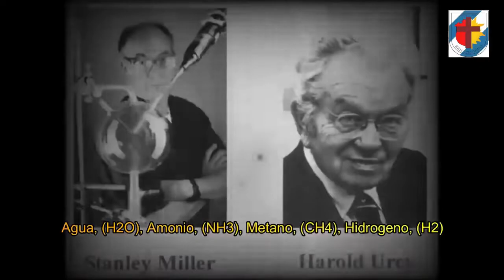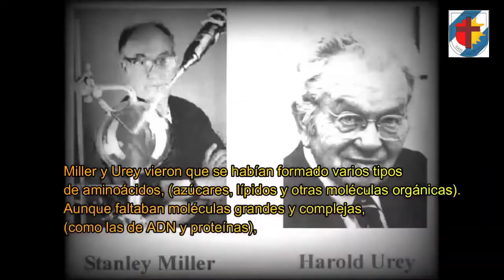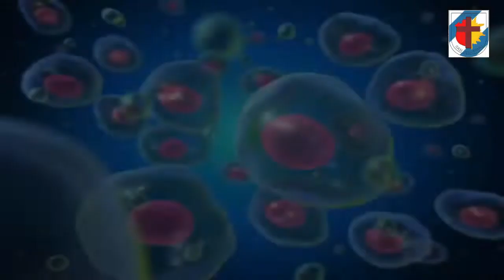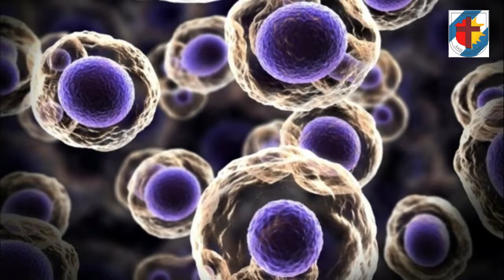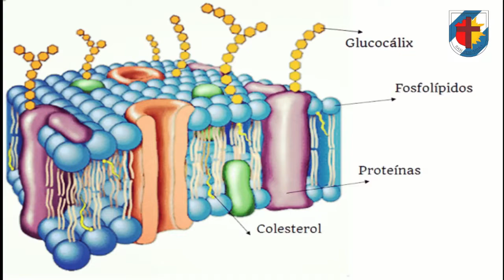La teorías de la vida | 2° año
Estimadas/os estudiantes, ¿Cómo están?, espero que se encuentren muy bien, que nos sigamos cuidando entre todos.
En esta oportunidad voy el video de la función de organización y complejidad de los seres vivos. Se los envió por aquí y además también esta en la plataforma virtual.
Cualquier duda o consulta que tengan me avisan.
Que tengan un excelente día martes.
Saludos cordiales